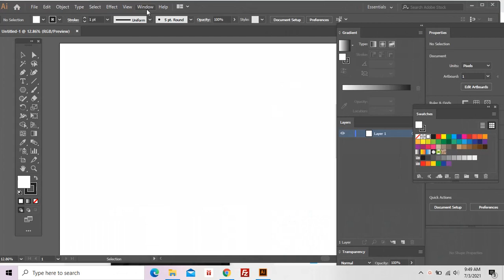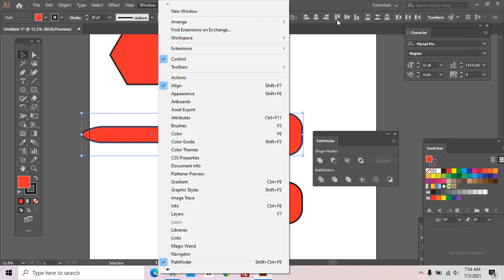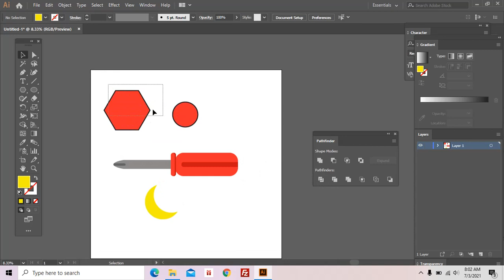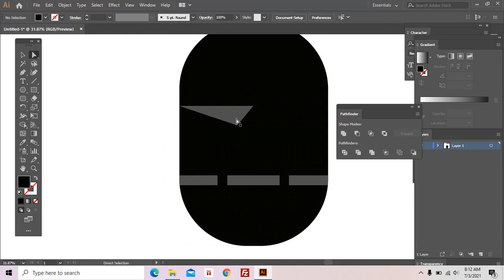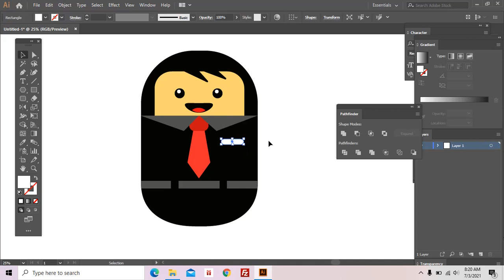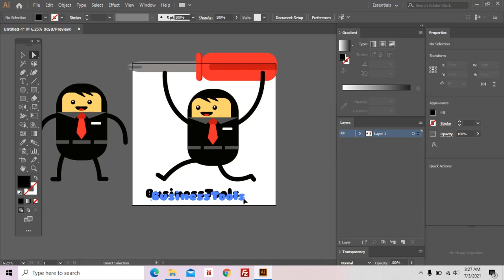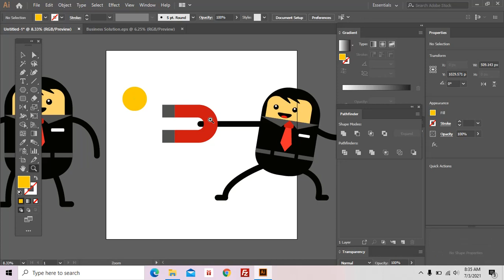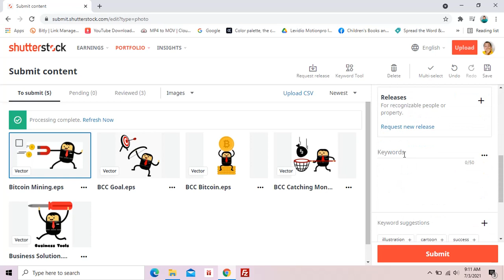Tutorial Adobe Illustrator CC 2019 untuk Microstock - Pathfinder untuk Bikin Karakter Multipose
Tutorial Adobe Illustrator CC 2019 kali ini merupakan panduan belajar explorasi pathfinder di adobe illustrator untuk menjual asset grafis karakter vector di situs microstock (shutterstock, dreamstime, depostiphoto, adobestock, 123rf, vecteezy, freepik, dll).

LINK PENTING!

Table of Content:
00:00 Mengenal Pathfinder
15:08 Membuat Karakter dengan Pathfinder
32:45 Explorasi ke Banyak Pose